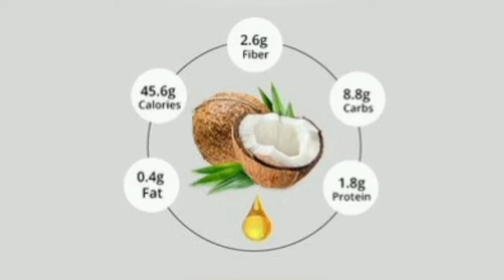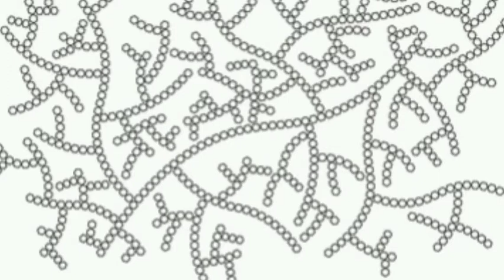Benefits Of Coconut Oil For Bodybuilders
Hello viewers. In this video, I'll let you know how much essential coconut oil is for you, as are bodybuilders. So turn the volume up and oversee the video. We used to assume that fats were often harmful to our health. Coconut oil, on the other hand, has disproved this myth. Coconut oil is one of the best natural choices for bulking up and pumping up when it comes to bodybuilding.
What coconut oil is?
Coconut oil is made by processing coconut pulp, resulting in extra virgin coconut oil depending on the processes. While most of the lipids in coconut oil are saturated, these saturated fats do not increase serum cholesterol or cardiovascular disease. It is metabolized uniquely, acting as energy more efficiently and taking much less time in all aspects. One of the critical characteristics of coconut oil, which is usually obtained through countries in Asia and the Pacific, is its ability to resist oxidation. Coconut oil does not exacerbate cardiovascular diseases. It can increase cholesterol and some other lipid levels in the bloodstream, among other things.

Is it worth it to use coconut oil to substitute carbohydrates right after a workout?
Carbohydrate intake during lifting weights has been practiced for many years. However, as MCT marketing exploded in the late 1980s and early 1990s, it began to substitute carbohydrates right after training, explaining a glycogen replacement that was just as efficient. Then, instead of the well-known maltodextrin or dextrose, people started to eat proteins and amino acids combined with coconut oil, for example. Is this, however, true?

It is well understood that eating carbohydrates right after a workout is ineffective in promoting protein synthesis. Carbohydrates, on the other hand, may help with the absorption of specific peptides, such as Creatine, as well as muscle glycogen replacement, since it is depleted during heavy exercise and aerobic training during anaerobic training. Second, further research was conducted to determine the relevance of this consumption in terms of glycogen replacement. It was concluded that, while MCTs are more easily converted to glycogen, they are not as effective in resupplying glycogen itself after training. That carbohydrate is still the best option.
Usage of Coconut oil
Coconut oil has a distinct flavor that is less neutral than olive and soy oils, making it suitable for cooking for certain people. It goes well with both sweet and savory dishes, and the best part is that it can be heated. It tends to be solid at room temperature/cold, and at room temperature / hot, it tends to be liquid. It is critical to use caution when storing and using the items.
Health benefits
We all want to get the best of health. Here are the golden uses and benefits of coconut oil. Coconut oil has been shown in studies to increase fat burning and energy usage by 30 percent or more, according to some of the world's most significant sources of nutrition. For certain bodybuilders, coconut oil may be a functional food: by increasing body temperature, it is necessary to speed up metabolism. It can be a good choice for pre-training for low-carbohydrate diets since it will quickly provide energy to the body. Coconut oil has also been shown in some studies to reduce appetite. It is an item that really should be carefully considered by those who are on a diet to minimize their body fat percentage. It can replace specific preparations that would need much more restrictive nutrients if done the conventional way.
Another surprising fact is that Bodybuilders often use coconut water because it hydrates healthily. It is the equivalent serving of coconut water by the equivalent of what you'd find in a bit of a bit better than a sports drink. It's lower in sugar than a Gatorade or something like that, which is highly rich in sugars, about 20 plus grams of sugar.
Let's have a look at the benefits of coconut oil. We can now see that coconut oil has unique properties in terms of saturated lipids, and it can have certain advantages, such as:
Fast energy delivery without interfering with insulin functions.
Has no impact on the rate of digestion;
Facilitate in the production of heat;
Contribute to more significant metabolism and the cell's use of stored fat for energy;
Don't add to the spread of cardiac infections
They prefer food preparation, imparting a distinct taste that can be used in both sweet and savory dishes;
Does not interfere with the healing process;
Despite being more expensive than most popular oils, it was not one of the most expensive, making it more available.
So, are you looking forward to adding up coconut oil to your diet? Hurry up because it's the best time to have the best of health. Now, you are aware of the benefits of coconut oil. I hope that you all have enjoyed this video.